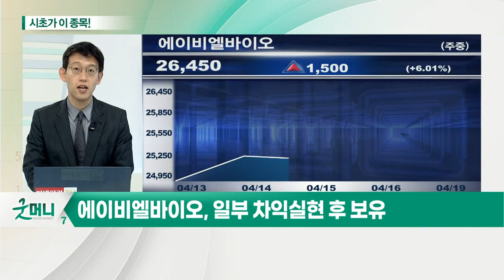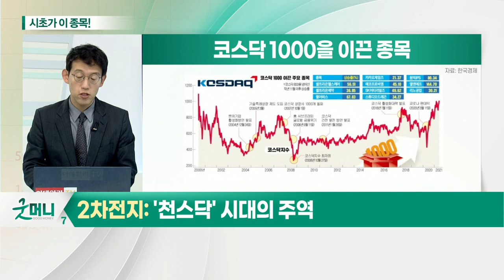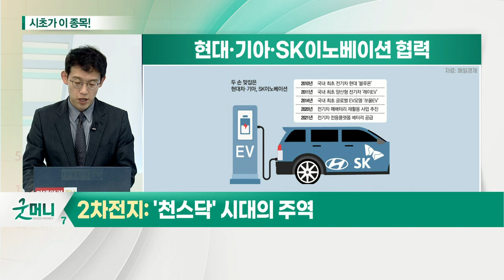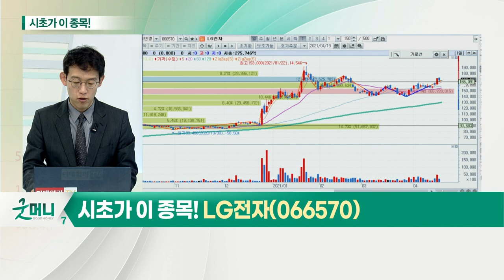LG전자(066570)... 2차전지 '천스닥' 시대의 주역_시초가에 이 종목 (20210419)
2차전지 '천스닥' 시대의 주역
- 바이오·2차전지, 코스닥 상승 주도
- LG에너지솔루션-SK이노베이션 배터리 소송 합의
- 현대차·기아-SK이노베이션: 하이브리드카에 탑재 될 배터리 개발

LG전자(066570)... 새롭게 변신할 종목
- 스마트폰 사업 종료: 2분기 역대 최대 영업이익 기대
- 2014년 이후 7년 만에 전 사업부 흑자전환 기대: 하반기 이후 성과 달성 예상
- 전장사업 관련 애플카 이슈 관심 지속